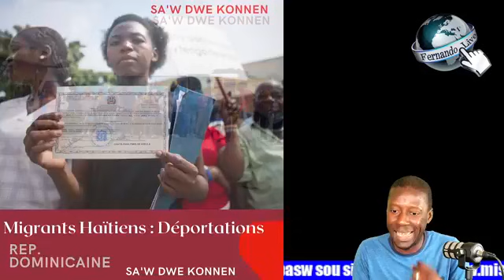Sendomeng ki voye pinga bay Ayiti tou pou pa eseye fè eleksyon ak Gang ki enfiltre lapolis Ayiti..